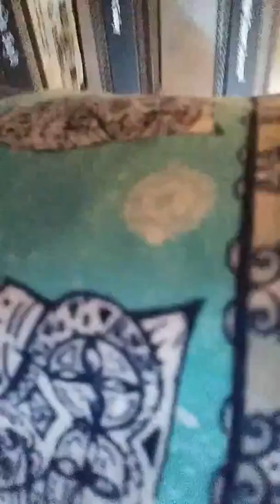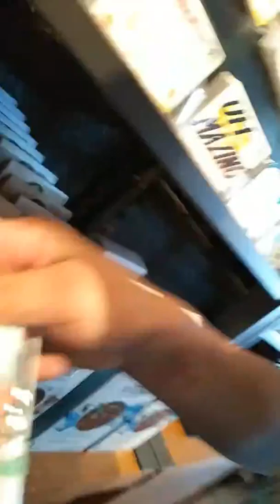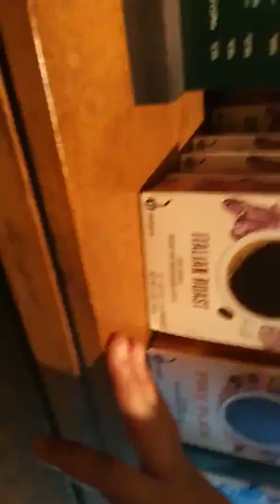We tried Starbucks for the first time